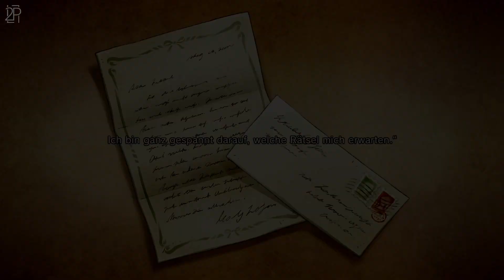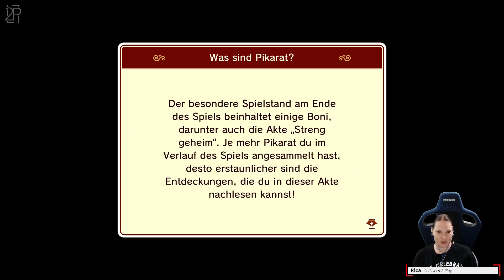Rica rätselt - LAYTON'S MYSTERY JOURNEY #01 (Nintendo Switch) | Let's lern 2 Play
Willkommen in der Welt der Rätsel und Geheimnisse! Rica packt ihre Nintendo Switch aus und begibt sich auf ein fesselndes Abenteuer in "LAYTON'S MYSTERY JOURNEY: Katrielle und die Verschwörung der Millionäre". Aber hier dreht sich nicht alles nur um klassische Rätsel - wir tauchen ein in eine Welt voller skurriler Charaktere, mysteriöser Fälle und überraschender Wendungen. Begleite uns, während wir mit Professor Layton und seiner brillanten Assistentin Katrielle aufdecken, was hinter den Schleiern der Geheimnisse liegt. Von versteckten Hinweisen bis hin zu kniffligen Puzzles – dieses Spiel hat alles! Also mach dich bereit, deine grauen Zellen anzustrengen und dich in die Tiefen der Mysterien zu stürzen, die darauf warten, gelöst zu werden!